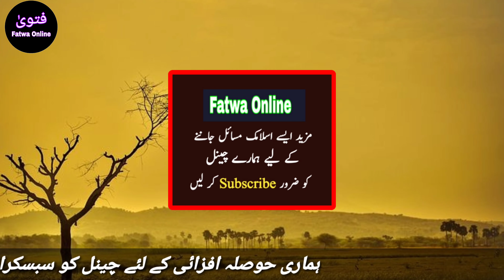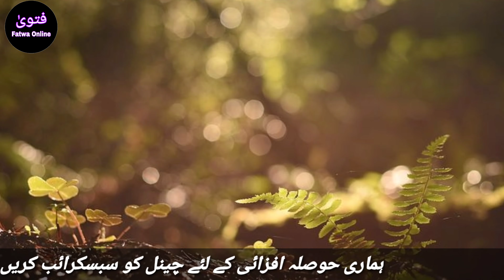Khwab Mein Zameen Dekhne Ki Tabeer | Khwab Mein Zameen Dekhna | خواب میں زمین دیکھنے کی تعبیر